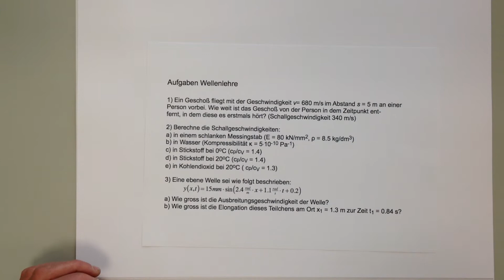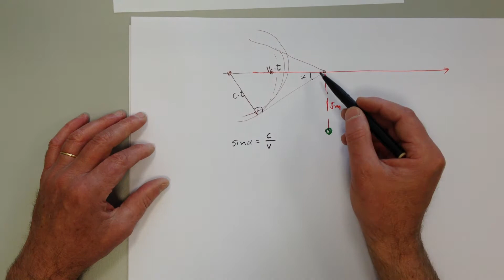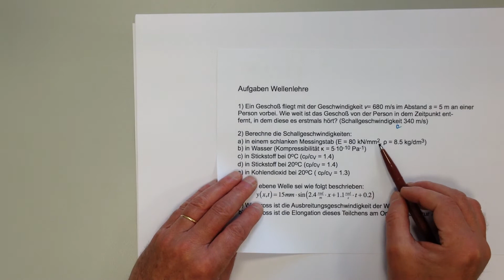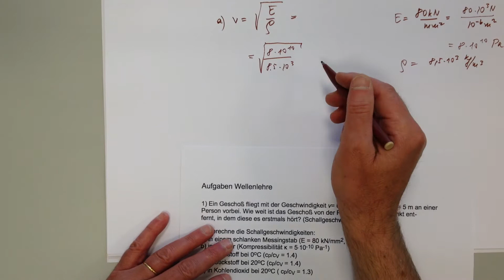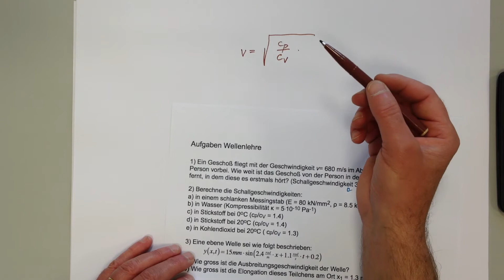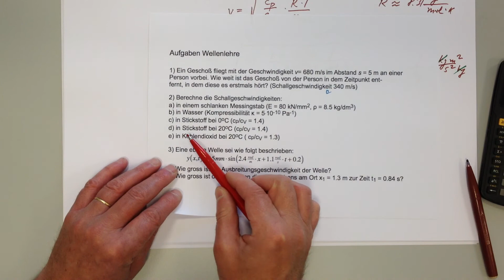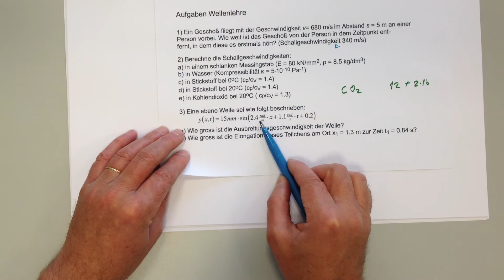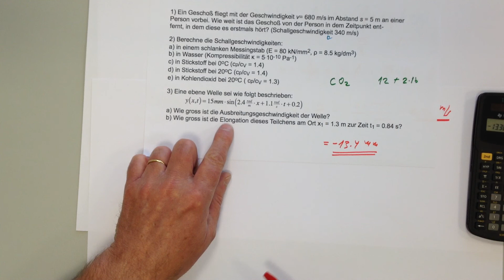*** Wellen 1 bis 3 nochmals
Übungsaufgaben zur Wellenlehre